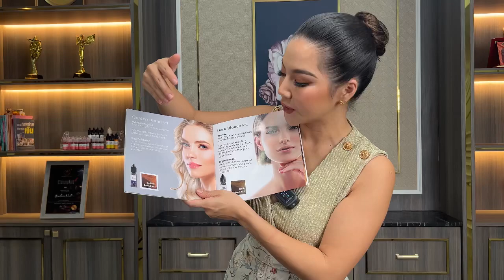รีวิวเฉดสีสักคิ้ว Hanafy (REVEIW : Hanafy's Pigment Colours Shades)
สถาบัน Cute Arts Professional Eyebrows & Beauty

บริการสักคิ้วลายเส้น คิ้วสไลด์เกาหลี คิ้วเสริมโหงวเฮ้ง แว๊กซ์คิ้ว รับแก้คิ้ว ลบคิ้ว สักขอบตา สักปากชมพู สักไรผม สักปานนม สักอำพรางรอยแผลเป็น ต่อขนตา แก้ท้องลาย-แผลเป็นในเชิงการแพทย์ รับจี้ไฝ ขี้แมลงวัน กระเนื้อ ติ่งเนื้อ โดยผู้เชี่ยวชาญที่ได้รับการอบรมจากสถาบันจากอเมริกาและเกาหลี ด้วยผลิตภัณฑ์มาตรฐานสากลที่สะอาดปลอดภัยรับสอนสักคิ้ว สักตา สักปาก การแต่งหน้ากึ่งถาวรอย่างมืออาชีพ สอนต่อขนตา สอนทำทรีตเม้นท์ผิวหน้า และคอร์สเกี่ยวกับความงามต่างๆ

Facebook : สักคิ้วเชียงใหม่ Cute Arts Eyebrows คิ้วโหงวเฮ้ง ต่อขนตา รักษารอยแตกลาย